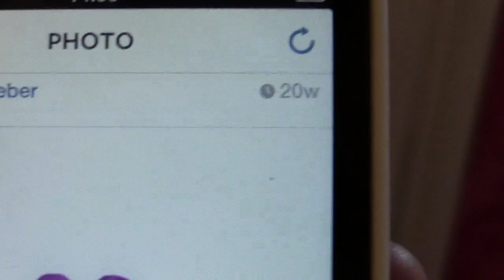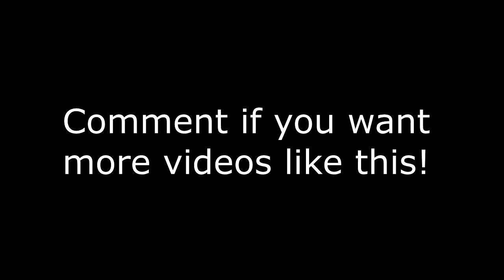BIEBER EDITION: Expectations VS Reality!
I hope you enjoy this video! Comment what you think, and make sure to make your own version!